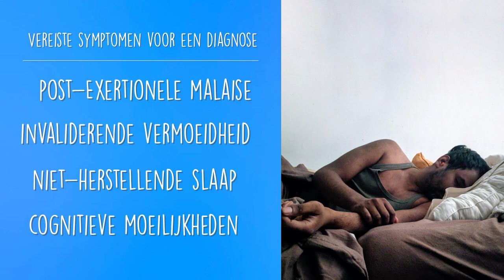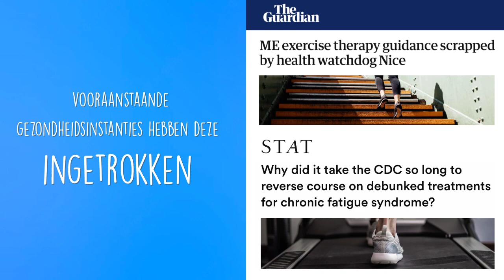Wat is ME/CVS? (Myalgische Encefalomyelitis/Chronisch Vermoeidheidssyndroom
Een kort overzicht van symptomen, diagnose en behandeling op basis van de Britse NICE-richtlijn, gepubliceerd in 2021. Het is niet altijd moe zijn, patiënten hebben een energiestoornis die hun activiteit drastisch beperkt.